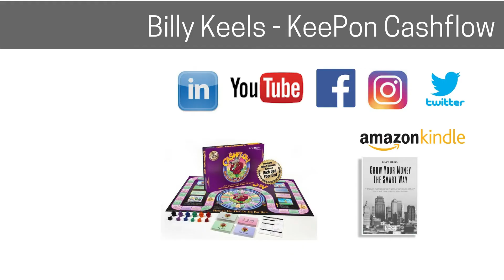What does Passive Income Really Mean? Understanding Passive Income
Are you asking yourself the question, What Does Passive Income Really Mean?  It seems that lots of people talk about it but the question of what does passive income really mean is in the back of their heads.  In this brief video Billy is going to help you understand what does passive income really mean so that you can go out there and use it to your advantage.

Once you are clear on what passive income really means you will have the knowledge to got out and start working on getting to the lifestyle that you really want to lead faster.

Understanding what passive income really means is one of the keys to getting to your financial freedom.  This small big of knowledge around passive income will make a BIG positive impact on your life.